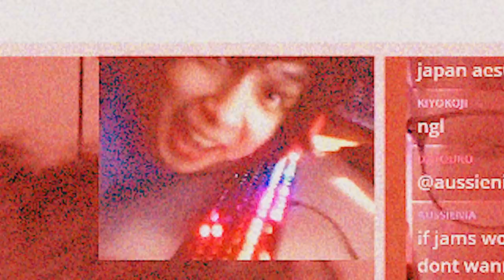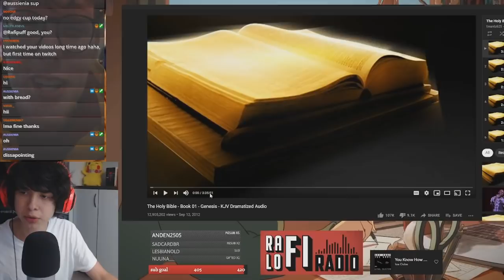A YEAR OF LIVE STREAMING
♫ music used in this video: